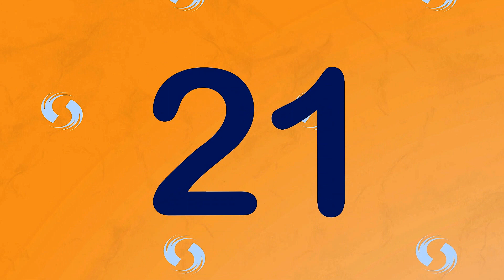Everyone Mocked Me | My Story Animated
Our Suggestions:
i changed the world
I’m Shy & Awkward, But Pretty
My Brothers won't let me date until 18!

Hello and welcome to Around My Story Animated is a YouTube channel that turns real teenagers’ stories into animations. Our team aims to create a strong and safe community for teens where they can share their emotional, awkward, heartbreaking, most importantly, REAL STORIES with the world.